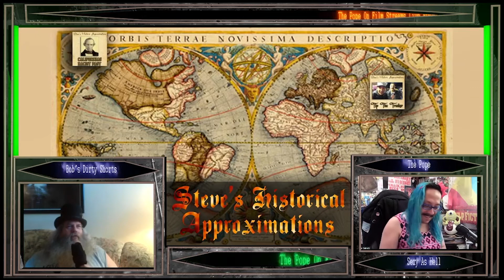Steve's Historic Approximations Fred Silverman V Saturday Night Live